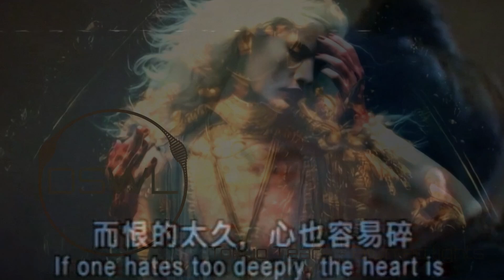✨Tokyo Tears — Blurred lights | (dswl video)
Hardwave • Witch House   •  Witchwave  •  Phonk and Futuregarage

footage: FEAR & LOADING IN HONG KONG